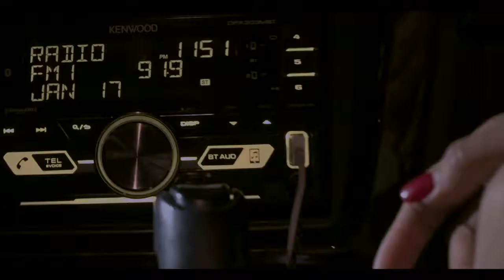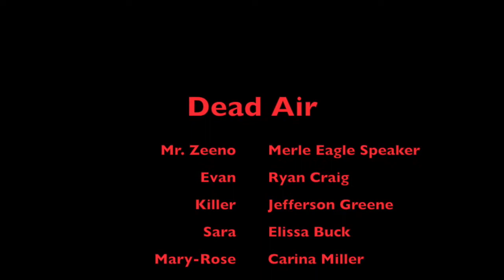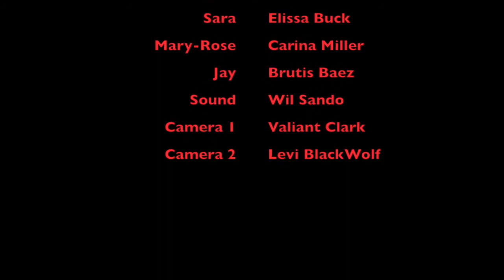Dead Air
Two young individuals are interviewing for the same tribal DJ position. When the station manager gives the job to Evan, the other (Wolfin') decides to take matters into his own hands and goes on a killing spree. He'll stop at nothing to get the job he's always wanted.